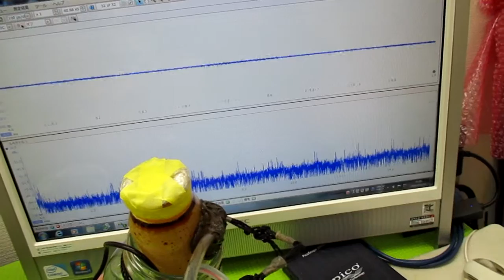メガヘルツの超音波発振制御プローブ ultrasonic-labo